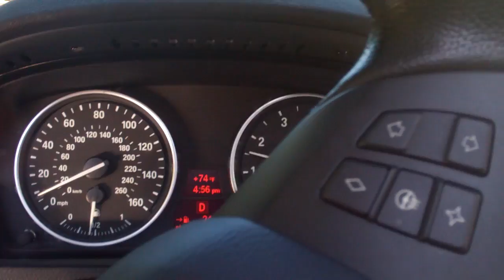#2419. Day 4. 6/19/12 - Day 555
More insane roads.